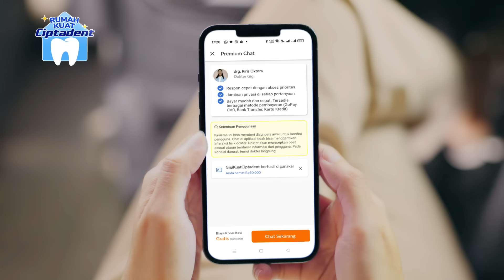Jaga Gigi tetap sehat & kuat dengan konsultasi gigi gratis bersama Ciptadent X Alodokter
Hi Bu! Untuk selalu menciptakan kuatmu, Ciptadent & Alodokter berkomitmen akan terus berkontribusi menyediakan layanan kesehatan gigi untuk masyarakat Indonesia.

Sekarang, ibu dan keluarga bisa berkonsultasi dengan dokter gigi dari Alodokter lebih mudah, dimana pun berada.